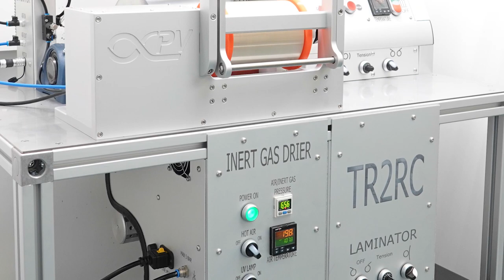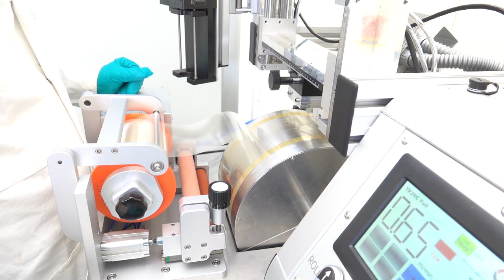infinityPV - Learn how to encapsulate with the TR2RC Lamination unit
Encapsulation is crucial for long term stability of any printed solar cell technology. With the infinityPV TR2RC Lamination unit high quality encapsulation utilizing different foils and processes (PSA, hotmelt and UV-curable adhesives) becomes possible and readily scalable. This video tutorial demonstrates how to apply the infinityPV TR2RC Lamination unit for encapsulating printed solar cells using PSA foil.
The TR2RC is a mobile (on wheels) desktop sized R2R coating and printing machine that has everything. It bridges the entire gap from small devices to serially produced small prototype modules. All this comes with a very small laboratory footprint.